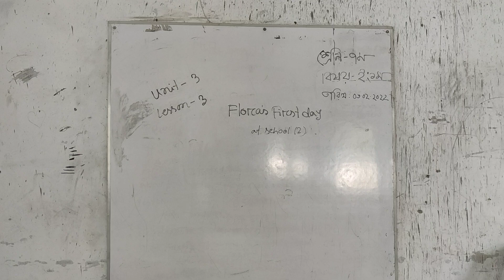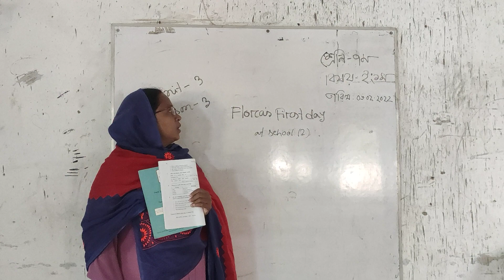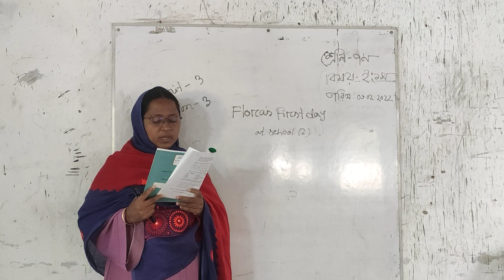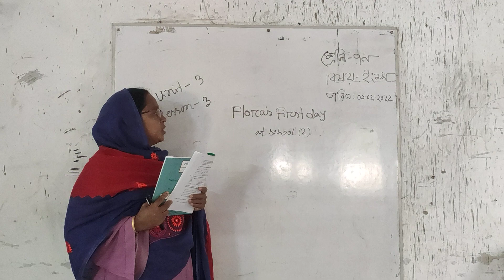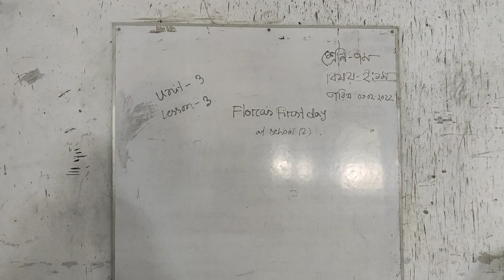Nurunnahar Nipa.Class:Seven.Subject: English First Paper.